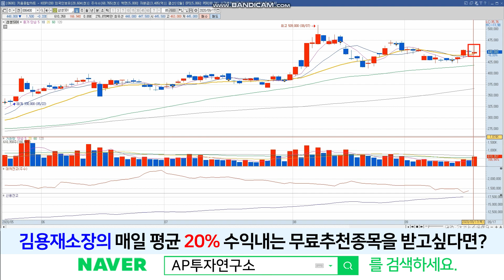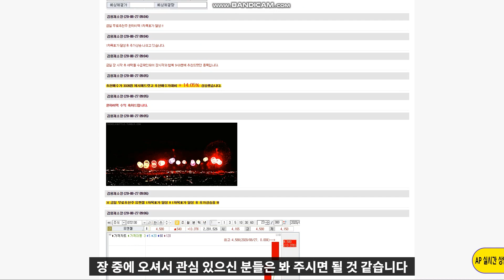삼성sdi (006400) - 이차전지 대형주 최대 수혜종목이 될 수 있을 것인가?